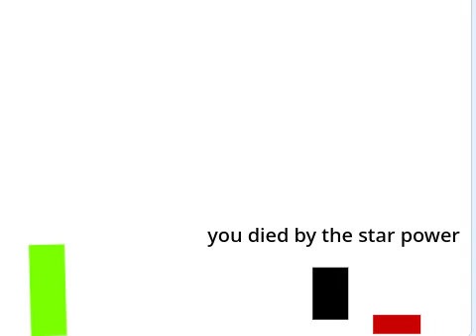mario goes home part two